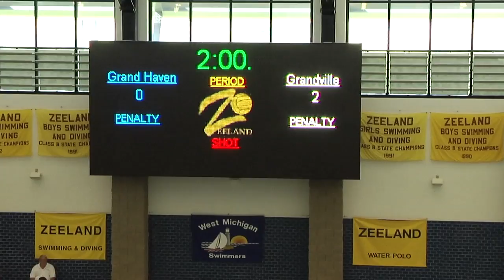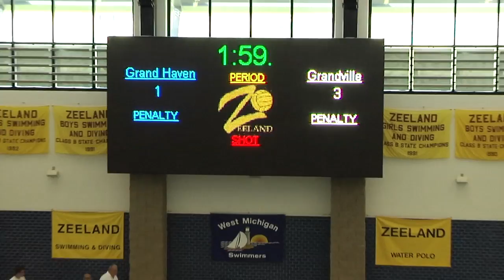Grand Haven(JV) vs Grandville(JV) 5th place playoff 9/15/12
Zeeland JV Invitational - Grand Haven vs Grandville in 5th place playoff 9/15/12